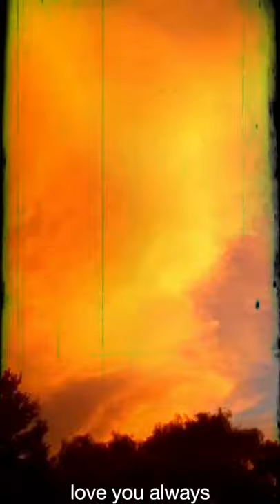Made with VideoLab